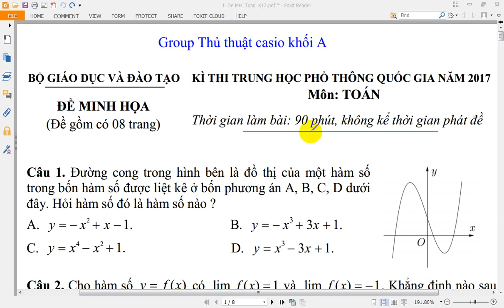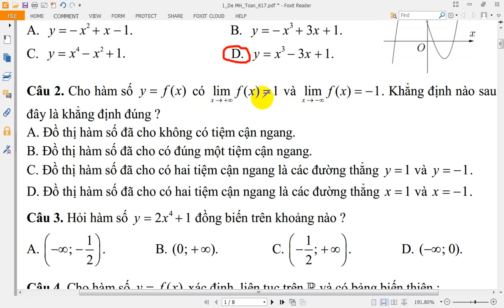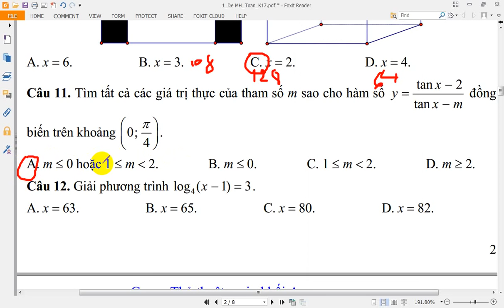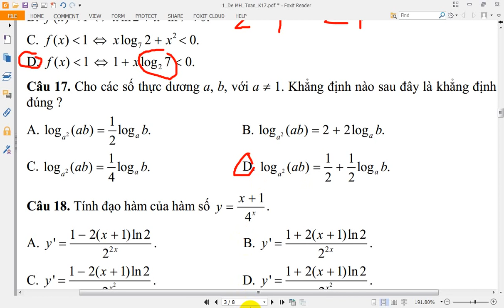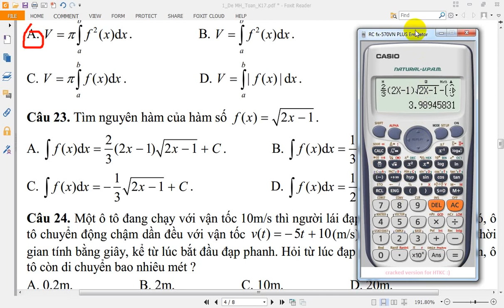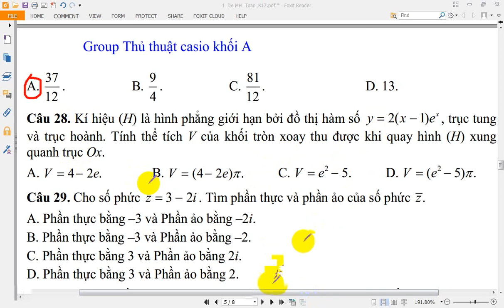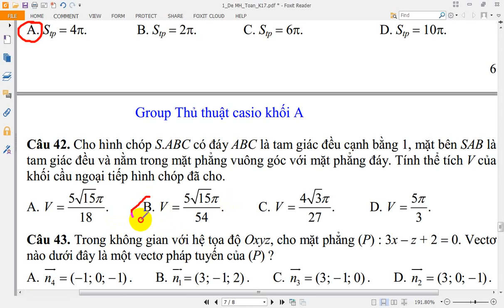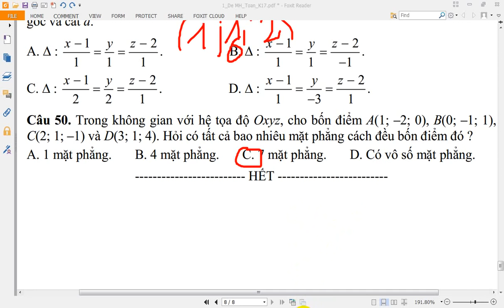Thủ thuật casio toán giải đề minh họa 2017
Tiêu đề:Thủ thuật casio toán giải đề minh họa 2017
video do Nguyễn Công Trình trình bày